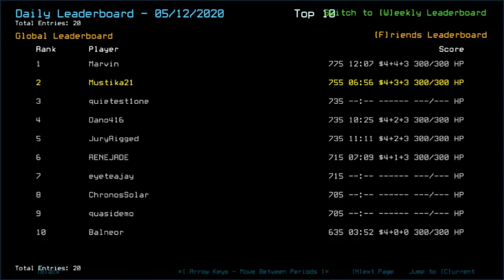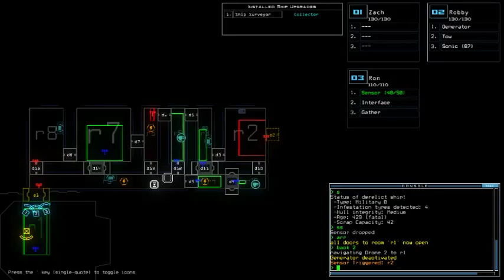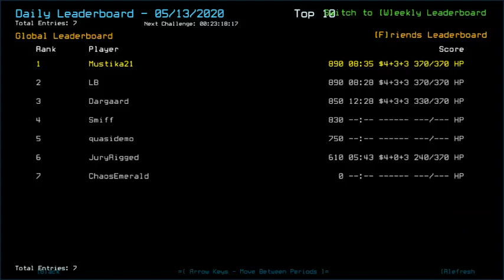Duskers Daily 13 May 2020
No joking around. It's serious focus time.